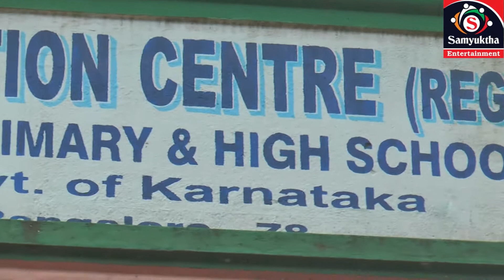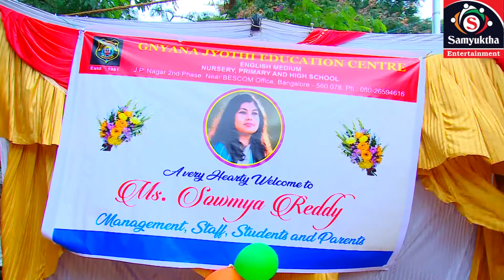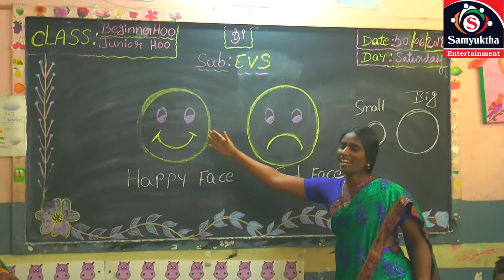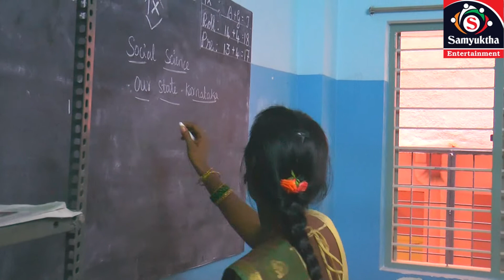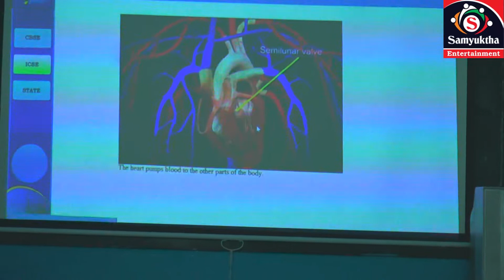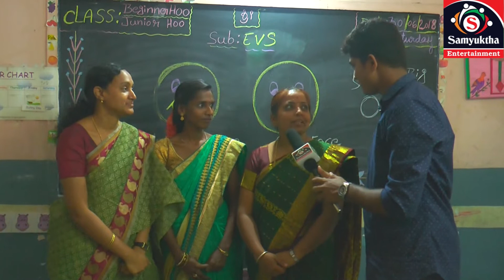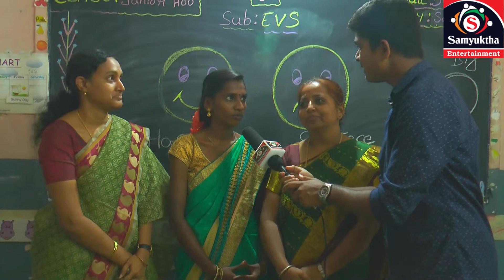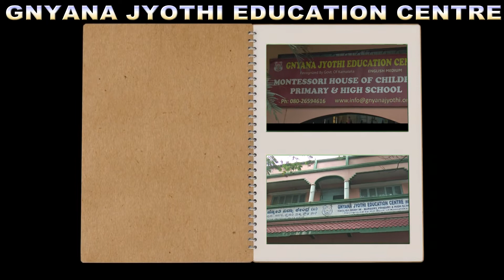Samyuktha Super School - GNYANA JYOTHI EDUCATION CENTRE